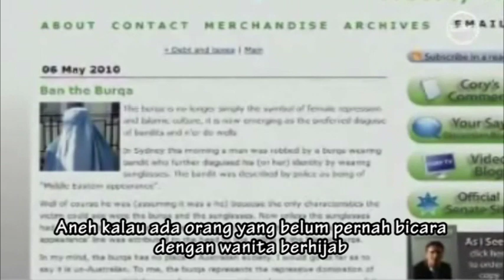Susan Carland & hijab